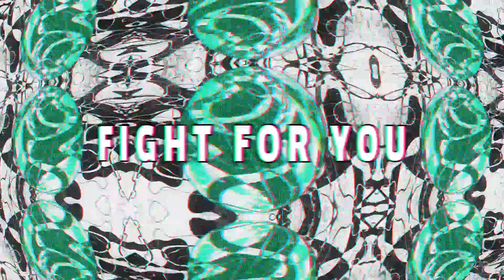【BONES】For You 【Alter/Ego Cover】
I tasked myself with recreating this song from scratch, its not perfect but it was a fun learning experience. I'm already getting better at understanding automation and chords.